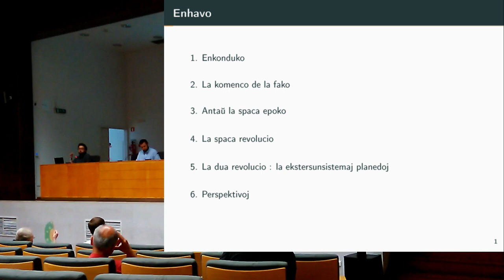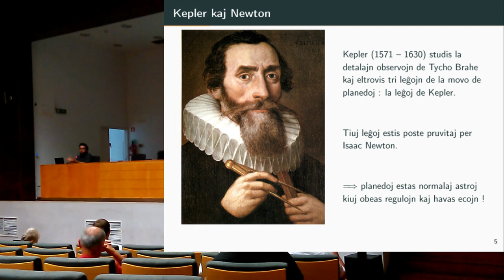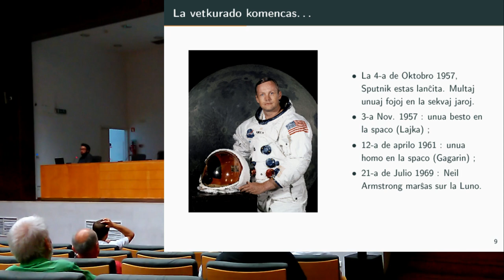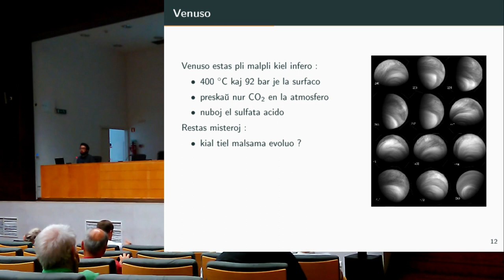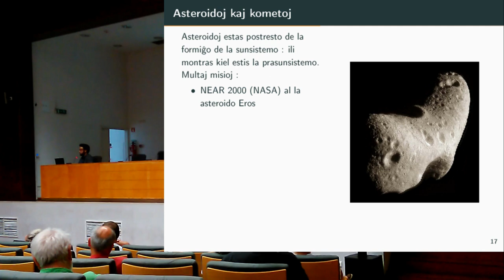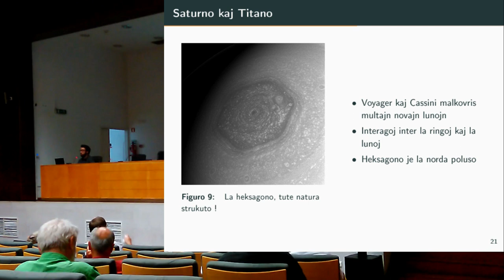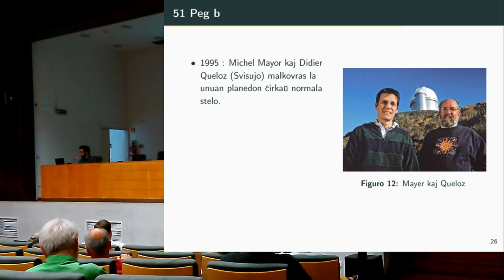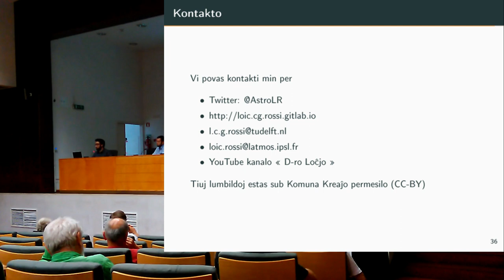[Prelego] Sukcesoj kaj perspektivoj en planedoscienco — Loïc Rossi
Prelego de D-ro Loïc Rossi : « Sukcesoj kaj perspektivoj en planedoscienco ». Parto de la Internacia Kongresa Universitato de la 103-a UK.

Registrita dum la 103-a Universala Kongreso de Esperanto, 2018, Lisbono, Portugalio.

== Resumo ==
« Planedoscienco interesiĝas pri la studado kaj esplorado de objektoj en nia sunsistemo: planedoj, satelitoj, asteroidoj kaj kometoj. La planedosciencistoj provas kompreni kiel planedoj formiĝas, kiel ili evoluas kaj kiel funkcias ilia interna strukturo kaj atmosfero.

Ekde la invento de la teleskopo, la studado de niaj planedaj najbaroj ĉiam iris antaŭen, eĉ pli ekde la komenco de la robota spaca esplorado. La sondiloj donis al ni novan vidon al nia sunsistemo, provizante multajn respondojn sed ankaŭ multajn novajn demandojn.

Ni apenaŭ komencas kompreni kiel nia sunsistemo formiĝis kaj evoluis, kiam nia kosma horizonto jam plivastiĝis: en 1995 estis malkovrita la unua planedo ĉirkaŭ alia stelo, kaj kun la senĉesaj teĥnologiaj progresoj, multaj aliaj sekvis.

Tiam aperis fekunda nova fako: malkovrado kaj studado de ekstersunsistemaj planedoj. Kun miloj da konataj planedoj ni nun scias, ke nia sunsistemo estas tute ordinara, kaj ni povas esperi iam trovi planedon similan al Tero.

En tiu prelego mi diskutos la historion kaj la sukcesojn de planedoscienco, sed ankaŭ la novajn defiojn kiuj atendas nin. »

== Kiu ? ==
Prelego : Loïc Rossi
Skribado, filmado kaj muntado : Loïc Rossi

== Kiel ? ==
Filmo : Huawei Ascend G620
Sonregistrado : Zoom H1n (registrilo)
Sonkorektado : la programo Audacity 2.0.5
Muntado : Kdenlive 17.12

Tiu filmeto estas sub Krea Komunaĵo permesilo (CC-BY Loïc Rossi)